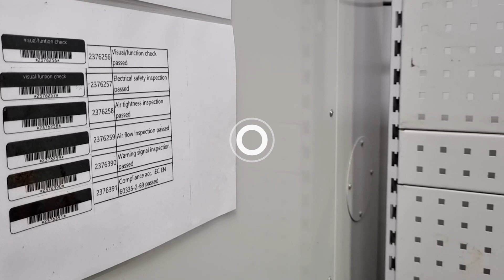Hilti Tool Service Technician demonstrates vacuum servicing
Watch our Tool Service Technician, Ciaran Scott, as he skillfully works his magic in servicing a vacuum.

Vacuum cleaners are crucial in construction for dust removal during various operations. They transport dust through suction into the vacuum bin, but you can't always tell if they're still performing as efficiently as when they were new. That's why the Australian & New Zealand standard (AS/NZS 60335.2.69) recommends annual checks.